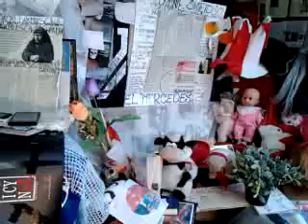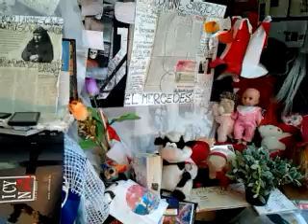video 2013 01 05 07 15 57